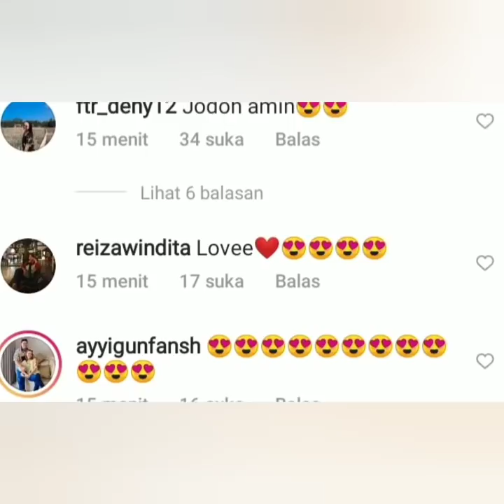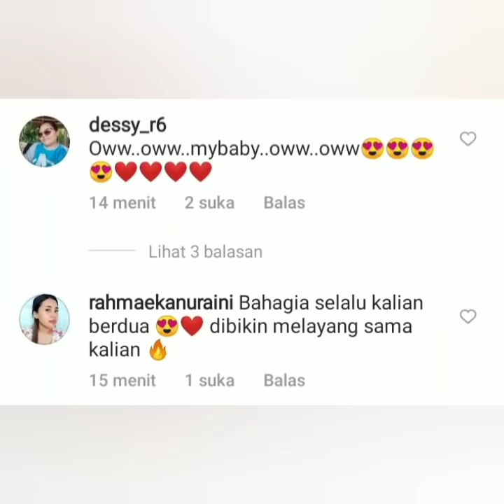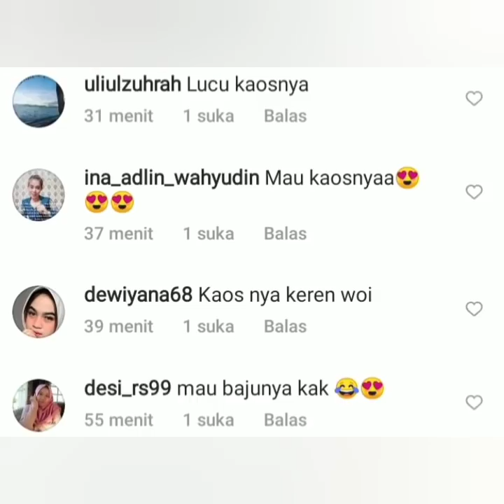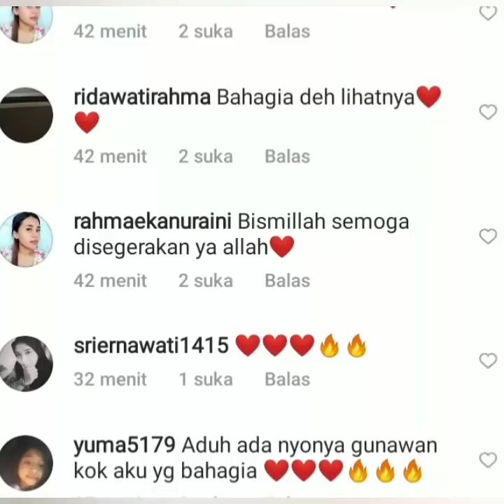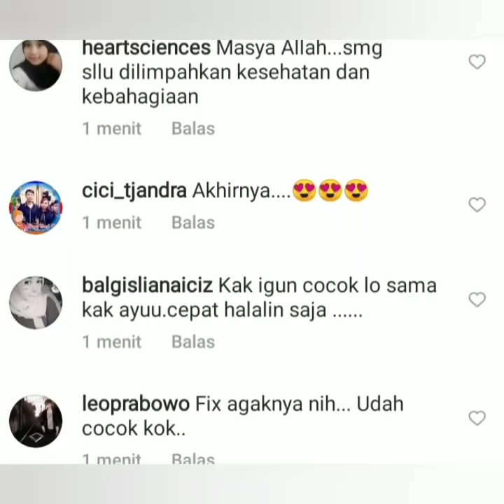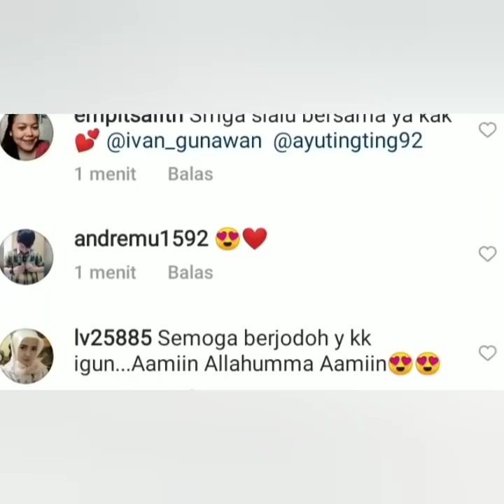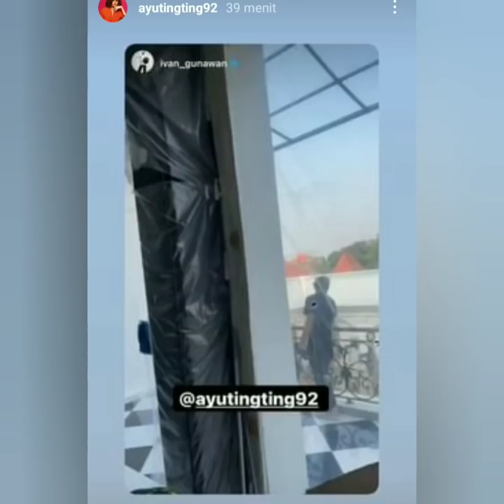Status terbaru igs Ivan gunawan jadi sorotan. Ucap ayu ting-ting dengan kata Sayang. Coba lihat ini